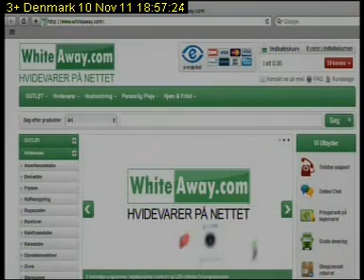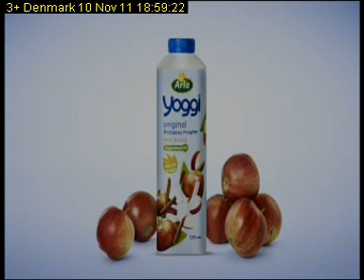3+ Denmark 2011 11 10